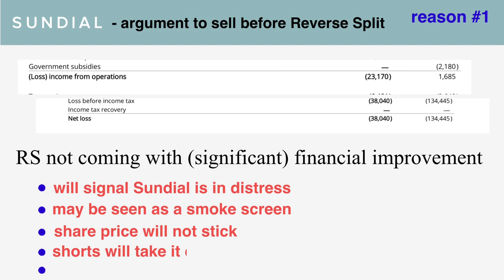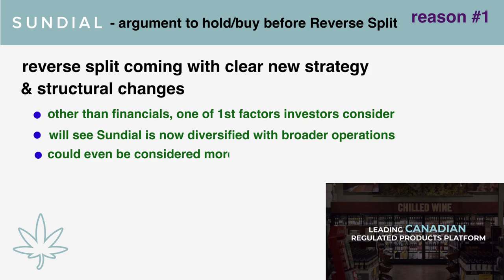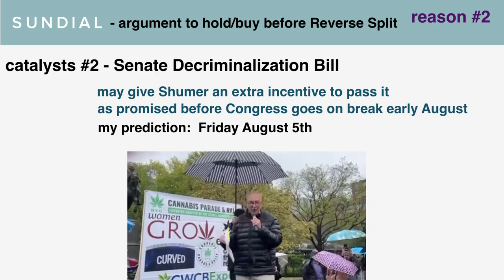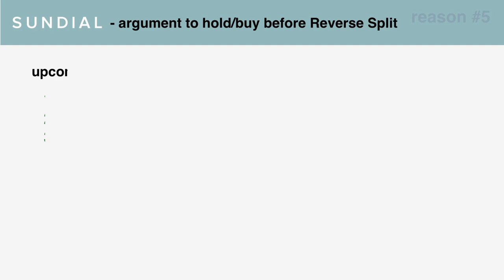SNDL stock Reverse Split - buy or sell?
Sundial grower: SNDL stock Reverse Split - buy or sell? Both sides of the argument are clearly laid out in less than 4 minutes.
SNDL news, earnings 2022 and always the potential for a short squeeze if times with 3 potential catalysts.